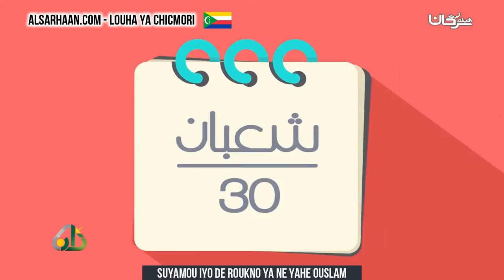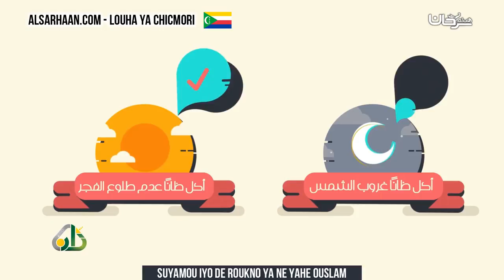suyamou iyo de roukno ya ne yahe ouslam - الصيام هو الركن الرابع من أركان الإسلام